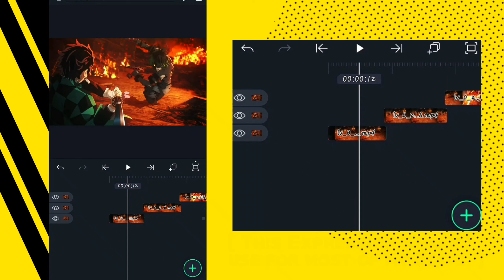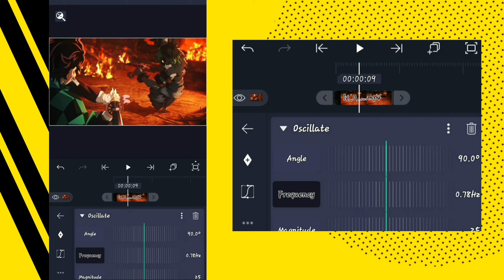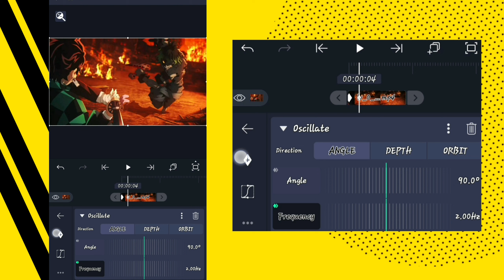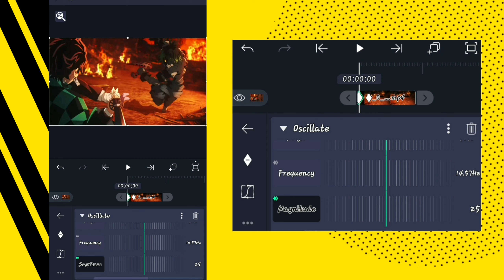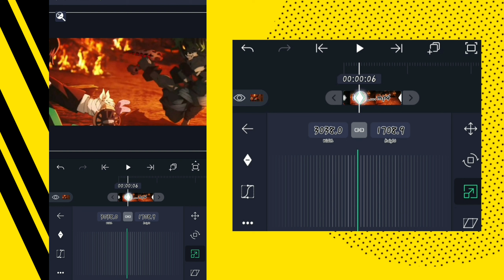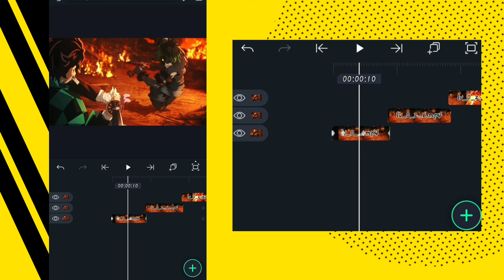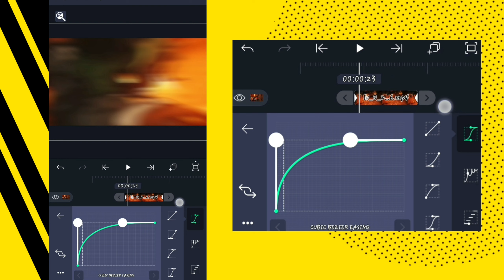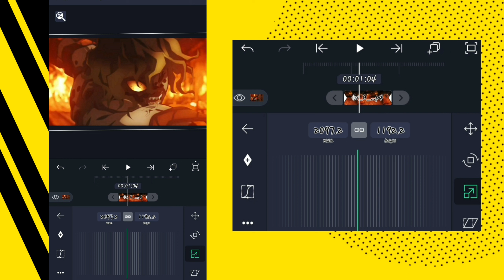Expression Shake #1 - Alight Motion Tutorial [4.0]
Application: Alight Motion Version 4.0
Other Applications/Programs I use: Adobe Illustrator, After Effects, Vsco, Power Director, Prisma 3D, Ibis Paint +more
Socials:

Strix's

• I do not Own NCs